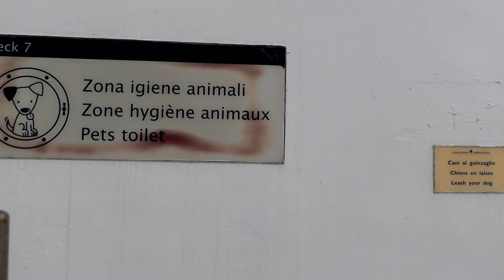Mit dem Auto von Toulon nach Mallorca! 🌴⛴️ Inklusive Schlafkabine auf der Fähre.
Herzlich willkommen auf meinem Kanal, liebe Zuschauer! Heute nehme ich euch mit auf eine unvergessliche Reise über das Mittelmeer – von Toulon, der malerischen Hafenstadt an der französischen Riviera, nach Mallorca, der bezaubernden Insel des ewigen Frühlings. Bereitet euch darauf vor, mit mir eine der besten, aber oft übersehenen, Wege nach Mallorca zu entdecken!

🏰 Toulon – Das Tor zur Sonne: Unsere Reise beginnt im charmanten Toulon, dessen sonnendurchflutete Strände und historische Hafenpromenade uns in mediterrane Stimmung versetzen. Hier beginnt das Abenteuer, wenn wir an Bord der Fähre gehen und die Segel in Richtung Mallorca setzen.

⛴️ Die Fähre nach Mallorca: Die Fährverbindung von Toulon nach Mallorca ist nicht nur ein Transportmittel, sondern ein eigenes Erlebnis. Moderne Fähren bieten Komfort, Panoramablicke auf das offene Meer und Annehmlichkeiten, die die Überfahrt zu einem entspannten Teil der Reise machen.

🌊 Die Eleganz des Mittelmeers: Während wir über das glitzernde Mittelmeer schippern, lassen wir uns von der eleganten Atmosphäre der Fähre umgeben. Von Sonnendecks mit Meerblick bis zu gemütlichen Lounges - jeder findet hier seinen Lieblingsplatz.

🌴 Mallorca in Sicht: Die Vorfreude steigt, wenn die Konturen Mallorcas am Horizont auftauchen. Die Fährverbindung bringt uns direkt nach Alcudia.

🌅 Unsere Reise, unsere Geschichte: Unterwegs teile ich mit euch Insider-Tipps, Ratschläge und Highlights für eine unvergessliche Fährreise. Von den besten Plätzen an Bord bis zu den magischen Momenten beim Anlegen in Alcudia – lasst euch von meiner Reise inspirieren!

Begleitet mich auf dieser unentdeckten Route von Toulon nach Mallorca – der Weg ist genauso wichtig wie das Ziel! ⚓🌞